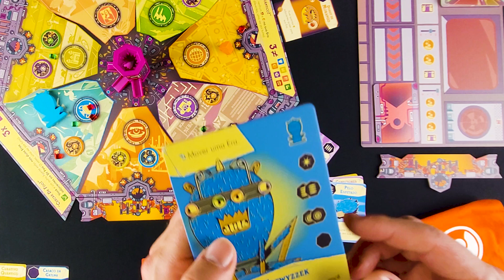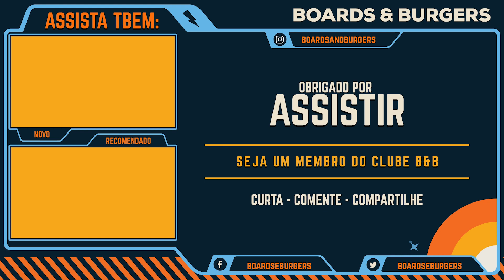THE LOOP | Regras + Review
Conheça tudo sobre o novo lançamento da Across the Board com regras e review completinho para vc aprender a jogar e saber nossa opinião do jogo. Um board coop com um dispositivo bastante interessante que vai trazer grandes desafios para todos os jogadores.

Seja membro do canal B&B e ganhe benefícios incríveis, além de ajudar o Canal:

Você também pode assinar pelo PICPAY. Entre nesse link e assine

Quer ter todas as músicas que rolam na Balada B&B ?